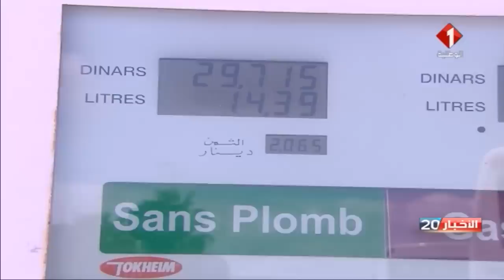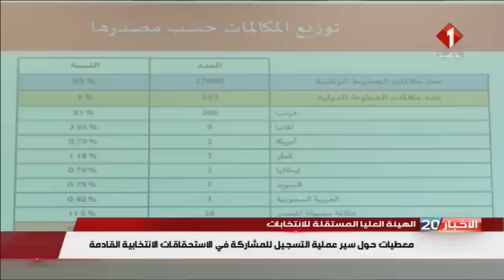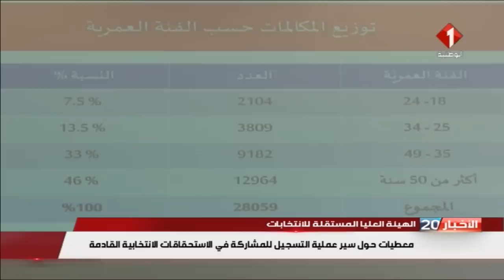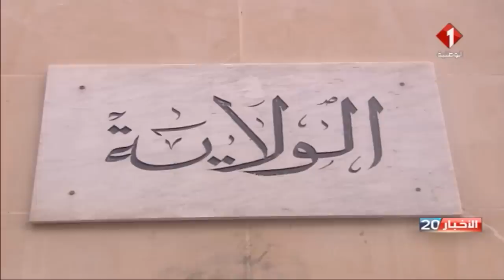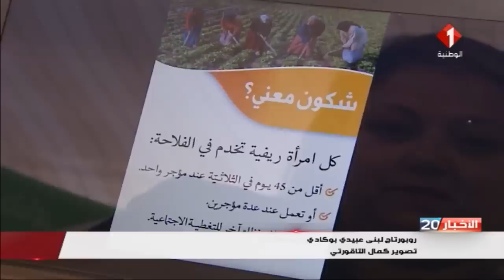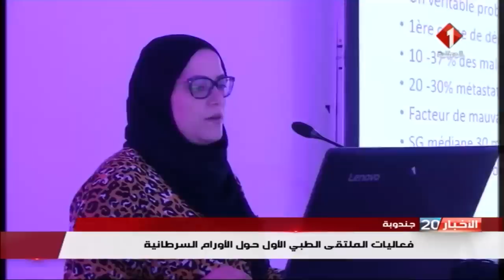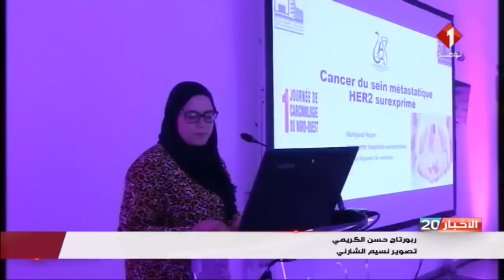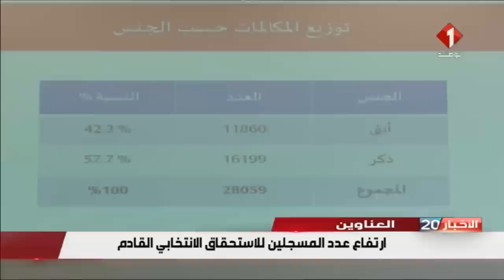النشرة الرئيسيّة للأخبار ليوم 04 / 05 / 2019